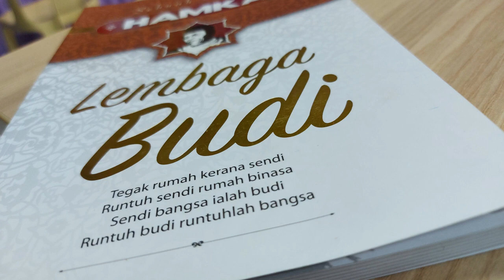Ulasan Buku PSS SeMSe S01E01 - Lembaga Budi (HAMKA)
Lembaga Budi oleh HAMKA

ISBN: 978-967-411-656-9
Muka Surat: 196
Saiz: 6x9
Tarikh Terbit: 8 Aug 2016

Keutamaan budi, itulah tujuan yang akhir. Dan menyingkirkan diri dari kebinatangan, itulah cita-cita yang mulia. Bukit itulah yang didaki orang budiman. Setengah jatuh dan setengah bangun, ada yang tidak tahan, ada yang lemah kakinya, lalu terjatuh dan tidak bangun lagi. Ada pula yang tegak kembali, dan melangkah terus perlahan-lahan dan tidak mengenal putus asa.

Diribut runduklah padi
Dicupak Datuk Temanggung
Hidup jikalau tidak berbudi
Duduk tegak ke mari canggung

Hidup berbudi itulah tujuan kita!